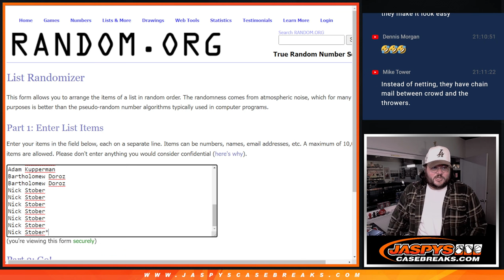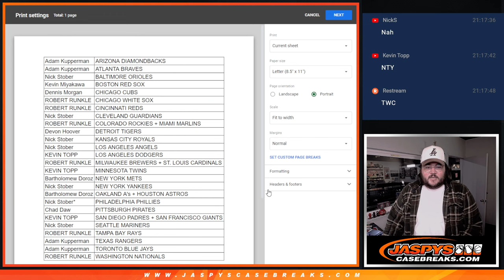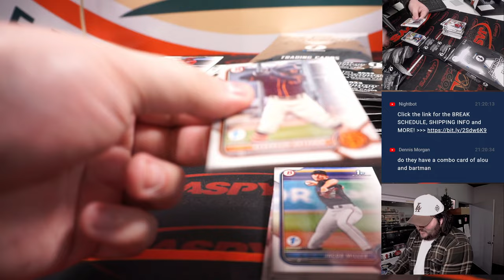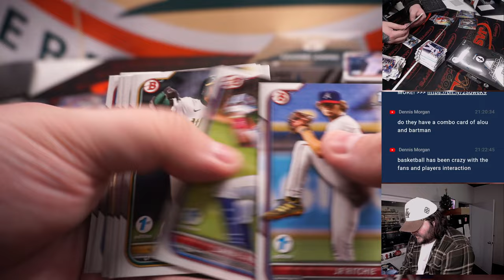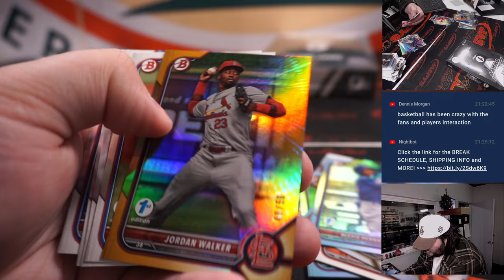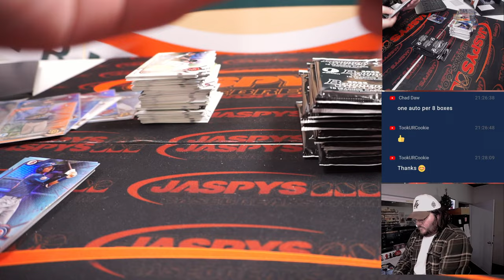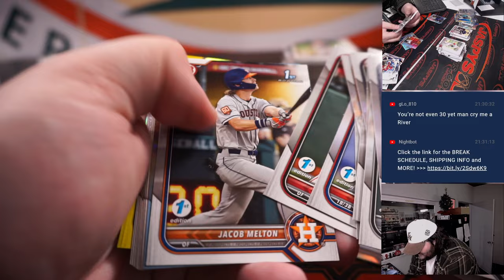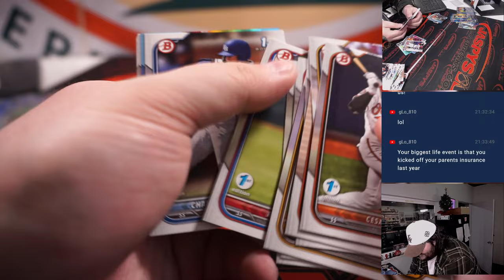M 1.2.23: 2022 BOWMAN DRAFT BASEBALL 1ST EDITION 2-BOX BREAK #5 *RT*